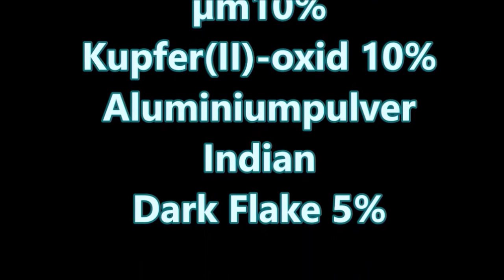Lautes Crackling selber herstellen